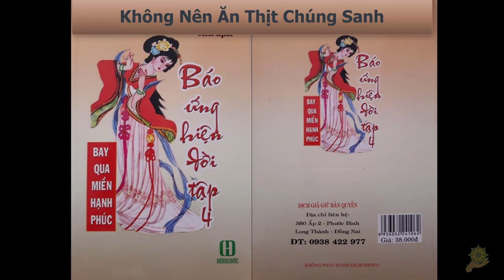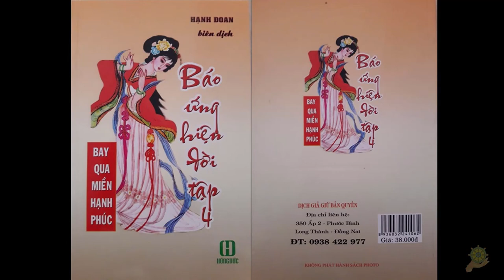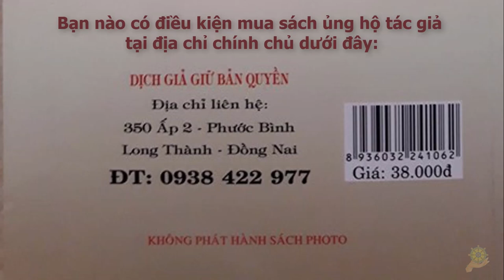Hiện nay thiên tai nhân họa liên miên nguyên nhân ĂN THỊT mà sinh khởi